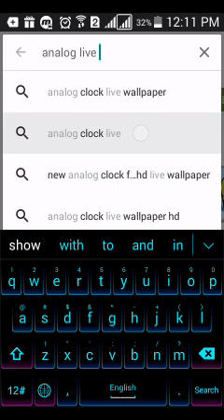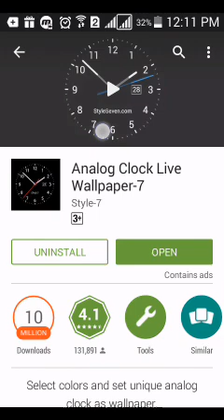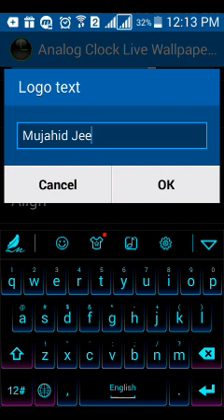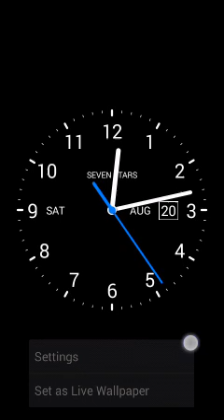How to Set Live Analog Clock on your Android | Analog Clock with Date Live Wallpaper free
How to Set Live Analog Clock on your Android | Analog Clock Live Wallpaper free

This is very nice and easy app . its look very beautiful when  apply on your android.
It is a analog clock live wallpaper for you phone . also available Digital live clock wallpaper on Playstore.
You can text your name is this app when you apply .
it have much more size (max. and min.) as you want to apply as your android screen resolation.
It is available different colors but many peoples mostly like black like this.
Analog clock as application, live wallpaper and widget. Use long touch to call menu for application. Clock supports 12/24 time format and dispaly month and day of the week according too current language.
There are two types of appearance: solid and gradient style..
Settings:
* Size of the clock;
* Show second hand;
* Show the current date;
* Select primary and secondary colors;
* Change logo text;
* Horizontal and vertical alignment.
live wallpaper and widget that displays current time, date and day of the week. All date and time formats are supported. Names of month and day of week is displaying according to current language. To call application menu use long touch.
 Clock Live Wallpaper is a live wallpaper portraying an abstract interpretation of the animated gears and parts of a mechanical watch, complete with a variable speed Swiss Tourbillon escapement, realistic component motion, and millisecond precision time keeping; it really captures the magic of clockwork! Theme friendly: Included with the live wallpaper is a powerful customization utility that lets you adjust everything from the colors of individual components, to the escapement speed, to a handful of other interesting, and visually pleasing effects! Perfect for fans of fine watches, clockwork, steam punk, the space-time continuum, or just beautiful live wallpapers in general! A truly hypnotizing analog clock live wallpaper! HARDWARE ACCELERATED - Powered by OpenGL ES for Android(tm) REALISTIC MECHANISM All the gears move realistically relative to one another, as they would in the physical mechanism of an actual hand-made Swiss watch, or analog clock. - Adjustable Tourbillon speed - Sweeping seconds hand - Realistic movement option FULL CUSTOMIZATION - Personalize each component separately: choose from over 16 million colors to better match the look and feel of YOUR home and lock screens! - Choose from multiple gear layouts. - Zoom function - Enable/disable scrolling - Image wallpapers: choose from a selection of built-in images, or import your own for use as a backdrop for your Hypno Clock Live Wallpaper. - Ghostly gears effect (make that clock GLOW!) FREE VERSION PARTICULARITIES - The FREE version has advertisements, the PRO does not. - You CANNOT load your saved color schemes in the FREE version. - Saved themes are stored on your phone's storage; PAID version users can load any theme saved with any version of  Clock Live Wallpaper with the click of a button! Embark on a hypnotic journey into the beauty and complexity of time today!